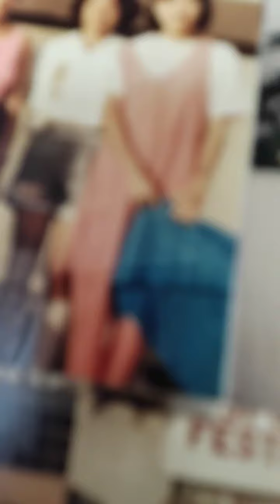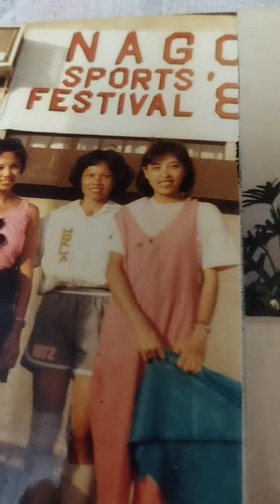Looking backNAGCsports pestival